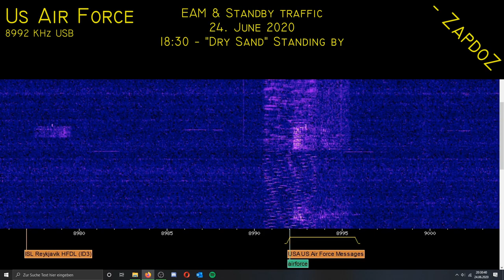[US Air Force] EAMs and standby traffic; 24. June 2020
I guess the sand is dry

0:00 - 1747z; "Dry Sand" EAM for "Align"
2:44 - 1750z; "Dry Sand" EAM for "Align"
5:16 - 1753z; "Dry Sand" EAM
7:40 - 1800z; "Dry Sand" Standing by
8:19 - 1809z; "Dry Sand" EAM for "Align"

11:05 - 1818z; "Dry Sand" EAM

13:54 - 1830z; "Dry Sand" Standing by